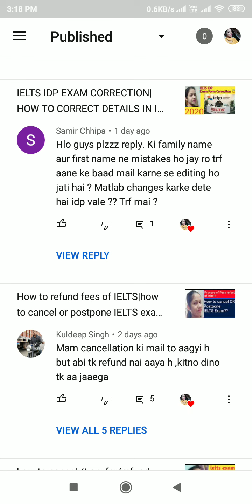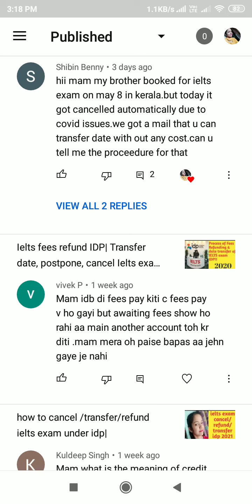ielts postpone/cancel/transfer 2021|Questions & Answers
Hlo guys, in this video, I shared with you the frequently asked questions related to ielts exam!
if you have any question comment me freely.
& If you like the video, pls share it, like it
Purnima Ielts Pte English Booster